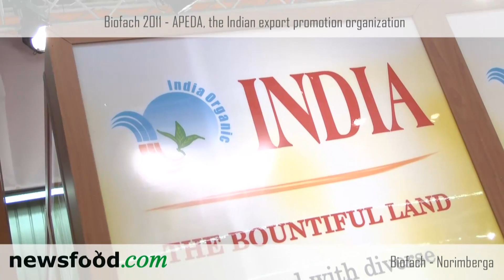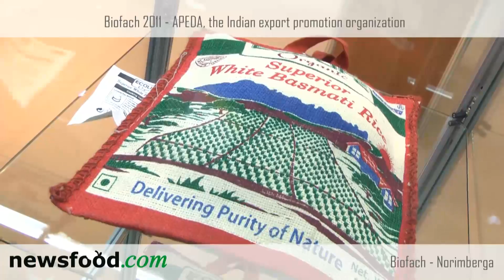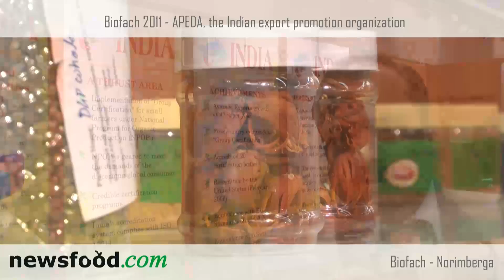Biofach 2011 - Apeda, the Indian export promotion organization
Apeda is the most important  Indian export promotion organization. The Indian Market is the fastest growing one in the international economy. We Interviewed Mr. Ashish Sharma, General Manager Marketing Agrocel Industries LTD